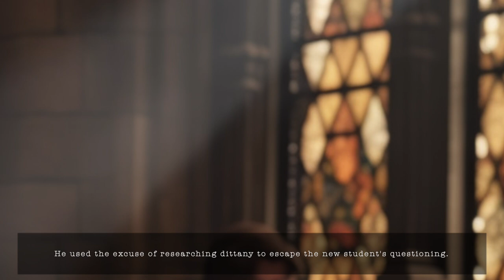Hogwarts Legacy ambience | Sleep next to Ominis Gaunt | He started snoring next to you in the class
*This video is a creation of my own, combining original storytelling with suitable visuals and sound. (05:00)
  ㄴ The novel provided in the description is a summary of the story depicted in the video.

The Hogwarts corridors stretched ahead, the dim light casting an air of mystery as I walked. The aftertaste of a grueling Potions class still lingered, leaving me feeling drained and slightly defeated. The professor had thrown challenging concoctions our way, and my efforts to master them had left me frustrated. A nagging doubt lingered – was I really cut out for this?

Eager to shake off my self-doubt, I made my way to the Potions classroom. The scent of ingredients and bubbling cauldrons filled the air, the atmosphere thick with anticipation. As I settled into my seat, I noticed someone taking the seat beside me – Ominis Gaunt, a fellow Slytherin. We hadn't crossed paths much before, and curiosity piqued as I wondered why he had chosen to sit here today.

The class began, and the professor animated explanations filled the room. Yet, as the minutes ticked by, Ominis seemed increasingly restless. His gaze kept drifting towards the window, and it was clear his attention was anywhere but on the potion being brewed.

Just as I thought he might actually doze off, he leaned towards me, his voice barely above a whisper. "Hey, can you do me a favor? Let me know if the professor starts to notice me snoozing."

His sudden request took me off guard, and I nodded in agreement, a bit puzzled. After all, we hadn't exchanged more than a few words before. Still, I couldn't help but wonder what led him to choose me for this task.

As the class continued, Ominis's eyelids grew heavier, and he struggled to keep his eyes open. I watched as he fought a losing battle against sleep, his head bobbing slightly. Yet, every time the professor attention shifted, Ominis would snap awake, a look of feigned concentration on his face.

With each struggle, I found myself more invested in Ominis's plight, silently cheering him on. There was something oddly endearing about his determination to stay awake, even if his methods were comical.

Eventually, Ominis's efforts faltered, and his head drooped. I discreetly nudged him, and he shot me a grateful smile. The professor gaze swept over the room, but he seemed blissfully unaware of Ominis's predicament.

After class, Ominis turned to me with a sheepish grin. "Thanks for the assist. You're a real lifesaver."

I chuckled, finding his gratitude charming. "No problem. You were quite the actor back there."

Ominis's special eyes twinkled with amusement. "Well, desperate times call for desperate measures."

As we walked out of the classroom together, I couldn't shake the feeling that this encounter was the start of something unexpected. Our brief interaction had brought about a connection that I hadn't anticipated.

"By the way," Ominis began, "I don't think you know my name."

I smiled, realizing we had yet to exchange introductions. "You're Ominis, right?"

He nodded, his smile growing. "That's right. Slytherin through and through."

Sincerely,
In The Blanket.